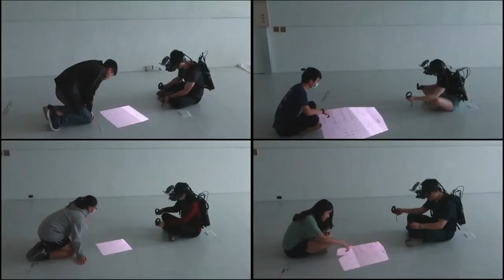HMD Light: Sharing In-VR Experience via Head-Mounted Projector for Asymmetric Interaction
Chiu-Hsuan Wang, Hsin-Yu Chen, Yuan-Syun Ye, Seraphina Yong, Liwei Chan

Session: 6B: VR: Head-Mounted Projectors for VR

Abstract
We present HMD Light, a proof-of-concept Head-Mounted Display (HMD) implementation that reveals the Virtual Reality (VR) user�s experience in the physical environment to facilitate communication between VR and external users in a mobile VR context. While previous work externalized the VR user�s experience through an on-HMD display, HMD Light places the display into the physical environment to enable larger display and interaction area. This work explores the interaction design space of HMD Light and presents four applications to demonstrate its versatility. Our exploratory user study observed participant pairs experience applications with HMD Light and evaluated usability, accessibility and social presence between users. From the results, we distill design insights for HMD Light and asymmetric VR collaboration.